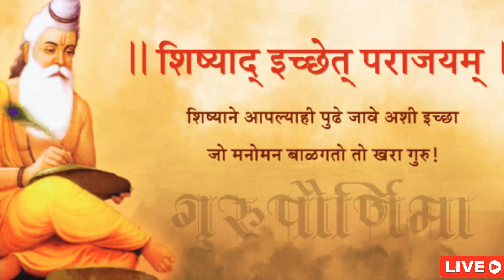गायक भवानी राव सतगुरु जी प्रेम प्यालो पिलायो जी music RDS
सतगुरु जी प्रेम प्यालो पायो जी music RDS